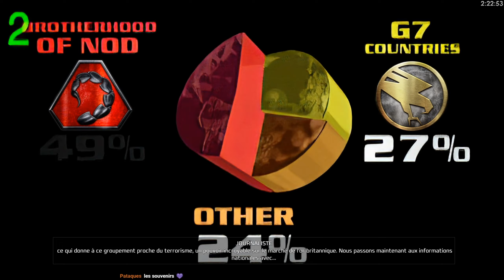[Rediff][LivePlay] Command & Conquer Remastered (PC)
Découverte de Command & Conquer Remastered sur Steam.